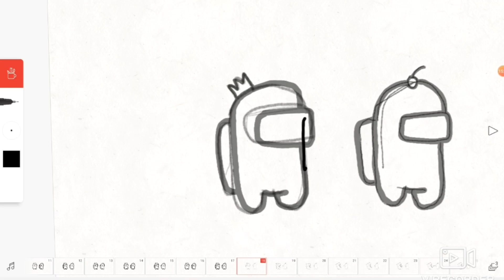Animation process among us Kill ( flipaclip )